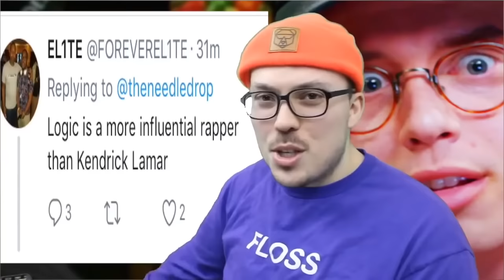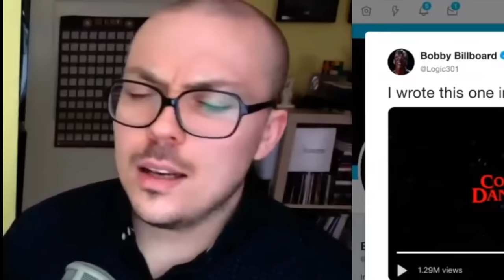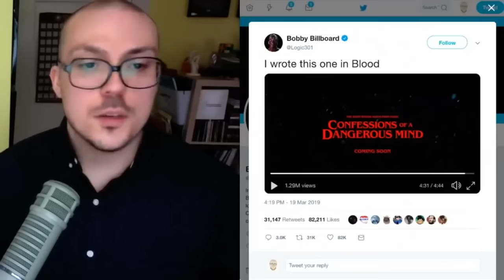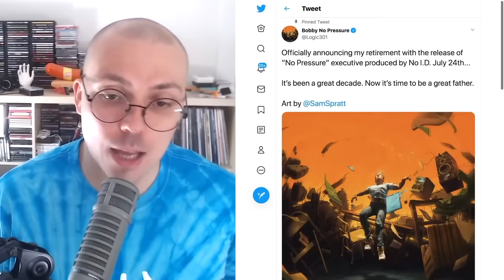theneedledrop hating logic for 14 minutes straight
edited by duplee, thank you!